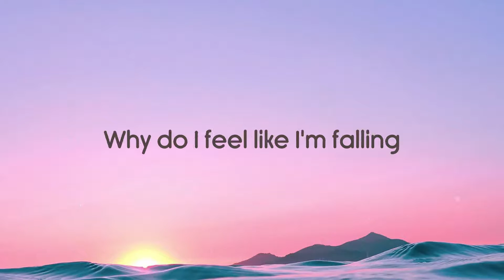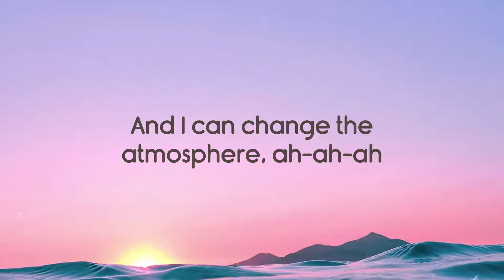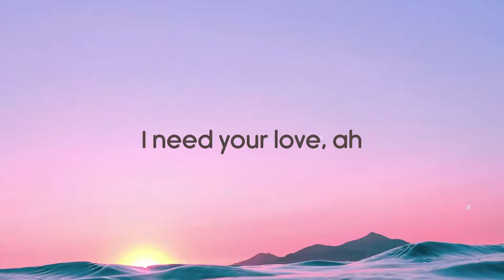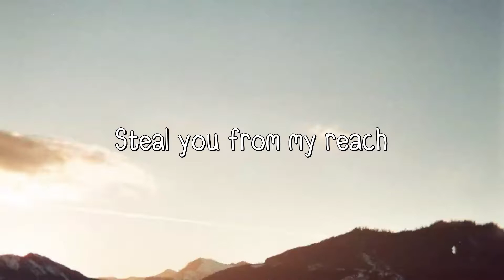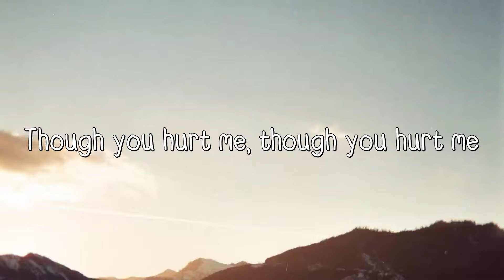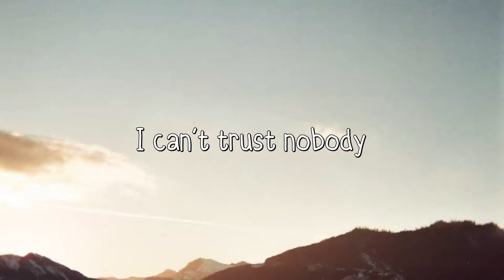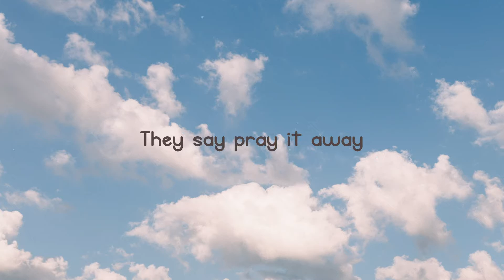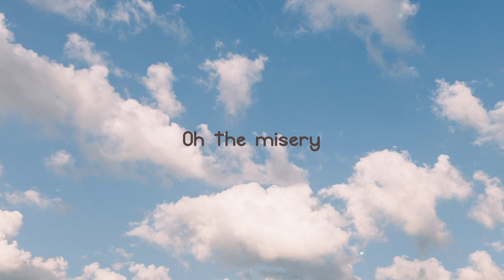Lose Control - Meduza, Becky Hill, Goodboys {With Lyric} 💫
Lose Control - Meduza, Becky Hill, Goodboys {With Lyric} 💫 del   Why do I feel like I'm drowning
 Like I'm running out of air
 Ah-ah-ah
 Why do I feel like I'm falling
 When I'm nowhere near the edge
 Ah-ah-ah
 Just let me know
 Can you be the one to hold
 And not let me go
 I need to know
 Could you be the one to call
 When I lose control
 Ah-ah-ah-ah, ah, ah-ah-ah, ah
 I need your love, ah
 Ah-ah-ah-ah, ah, ah-ah-ah
 Ah-ah-ah-ah, ah, ah-ah-ah
 I know I can be destructive
 And I can change the atmosphere, ah-ah-ah
 All I ask from you is patience
 Some patience, some patience